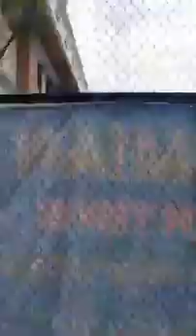HADIR DI SIDANG PERTAMA, RIA RICIS TETAP INGIN CERAI DARI TEUKU RYAN - UPDATE BINTANG